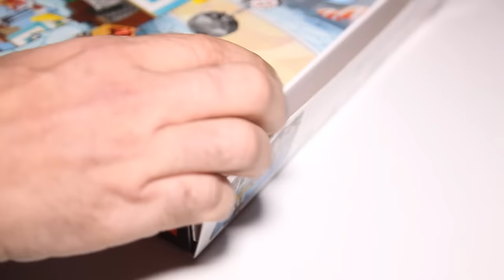Lego Angry Birds 75824 Pig City Teardown Speed Build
A detailed look at Pig City Teardown inspired from the movie Angry Birds.
Pieces 386
Price $39.99

Use the catapult to shoot Red and Stella into Pig City. Cause a chain reaction by firing the birds above the boulder, and use the piggies’ own TNT against them. Chase the piggies all over Pig City to get the eggs back, but keep your eyes peeled for the sliding piggy in his umbrella.